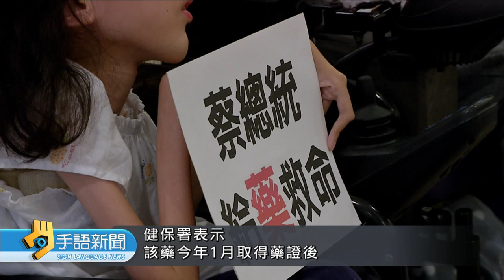20191125 公視手語新聞 脊髓性肌肉萎縮症病友 籲治療藥物納健保